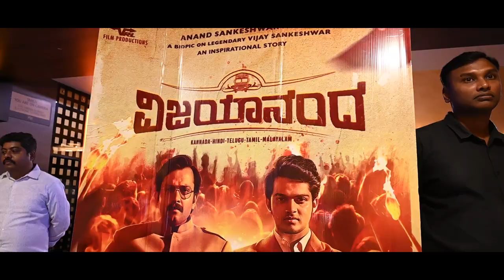VRL VIJAYANAND | VIJAY SANKESHWAR | PREMIER SHOW MEDIA 2022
VRL Logistics Limited, commonly known as the VRL Group, is an Indian conglomerate headquartered in Hubballi, Karnataka, India with operations in around 23 states and 4 union territories in the country. Business operations of VRL Group include road transportation, logistics, publishing